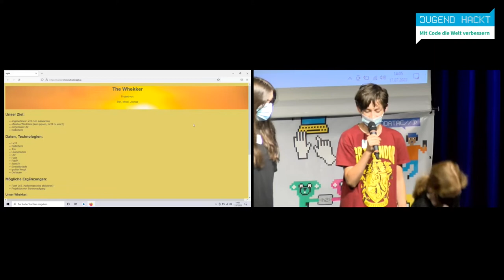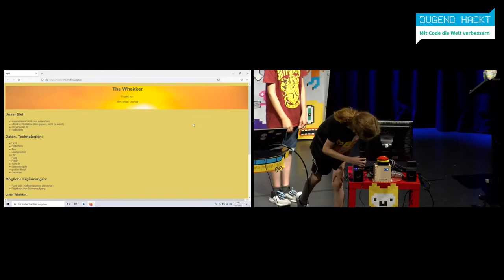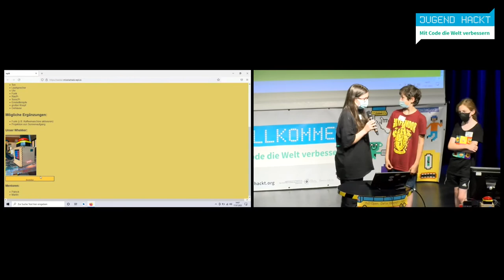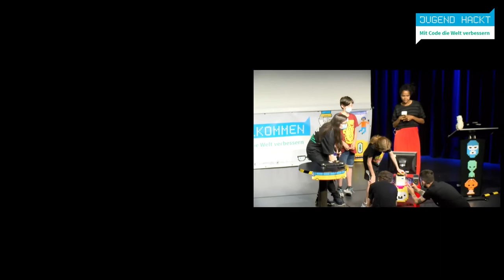Jugend hackt Rhein-Neckar 2022 The Whekker!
Der angenehmste Wecker der Welt

Mirari
Joshua
Ben